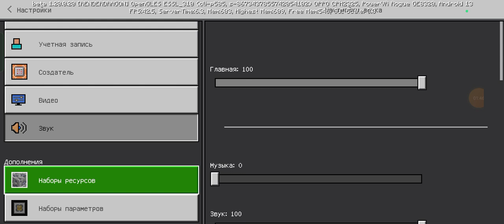I'm make, remake addon Philippines ww2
I'm back minecraftbedrock addons @regi3863